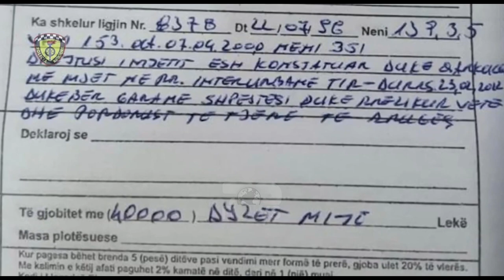Top News - Manovrat e rrezikshme në autostradë/I riu ndëshkohet me gjobë dhe bllokim të mjetit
Policia rrugore e Tiranës ka identifikuar dhe ndëshkuar një shtetas i cili kryente manovra të rrezikshme dhe gara shpejtësie në rrugë, duke u kthyer në rrezik për jetën e përdoruesve të rrugës.
Mësohet i riu qarkullonte me shpejtësi tejet normave të lejuara në rrugën interurbane Tiranë – Durrës, në momentin kur kishte fluks të madh makinash. Gjithashtu në 23 shkurt të këtij viti, ky shtetas publikoi në rrjete sociale video, ku ishte duke kryer manovra të rrezikshme në rrugë, më mjetin e tij tip BMW.
Për kundërvajtjen e kryer ndaj drejtuesit të mjetit u vendos masa administrative me vlerë dyzet mijë lekë si dhe u mor masa e bllokimit për automjetin.
Gjithashtu, gjatë 72 orëve të fundit, janë evidentuar e ndëshkuar me nga 40.000 lekë të rinj edhe 14 drejtues mjetesh që kryenin gara shpejtësie e manovra të rrezikshme në rrugë.